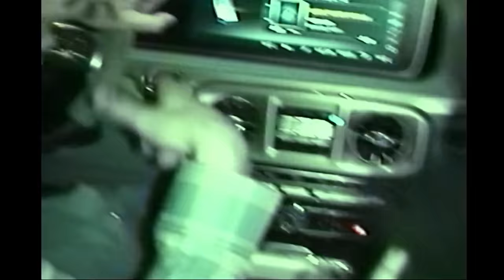JC REYES - CHULA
PROD BY UVE
DIRECTOR MONEY AT CLIPS